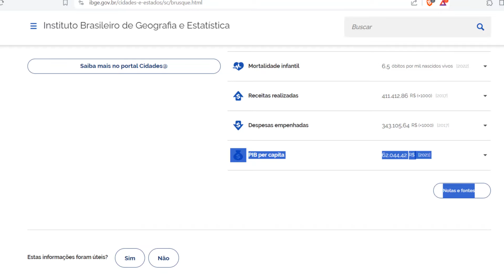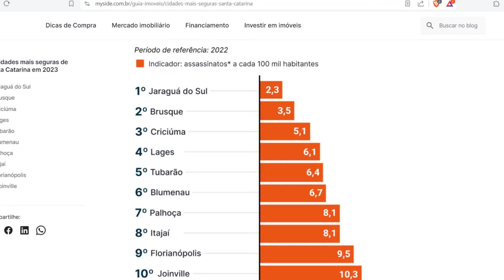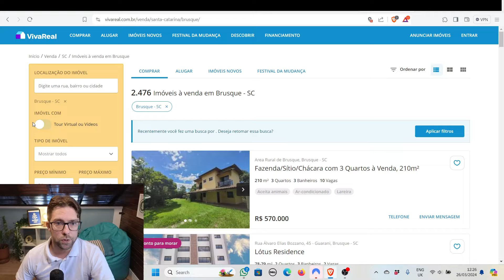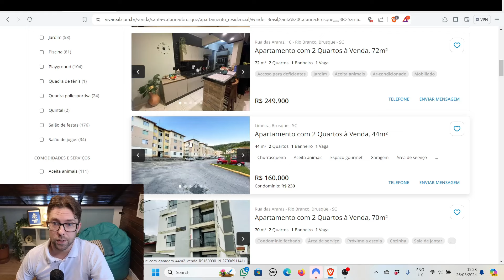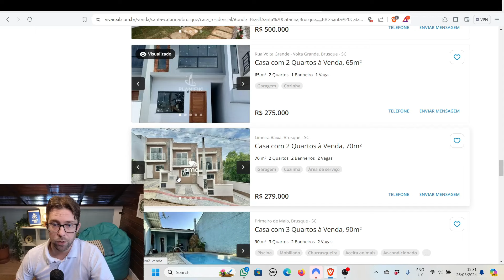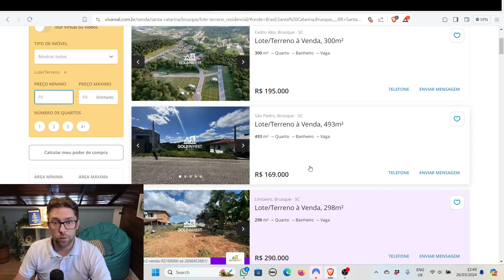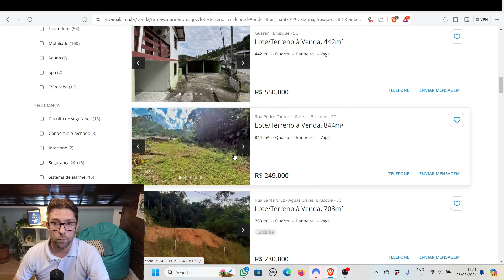Brusque - The best city in Santa Catarina?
This video is about Brusque. This is a small city in the state of Santa Catarina. Its a very nice and safe city which I think could be the best city in Santa Catarina. In this video I will show you this city and also how much it costs to buy a property here.

About me: I am Swedish and I moved to Brazil over 5 years ago and on my channel I share my experiences of living in the South of Brazil.